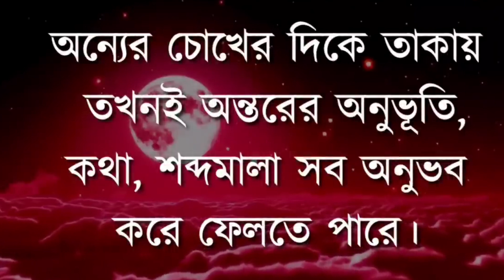কিছু বাস্তব অনুভূতি।